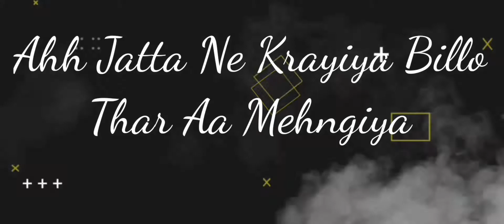Farming Lyrics Song Laddi Chahal Ft Parmish Verma New Song Status